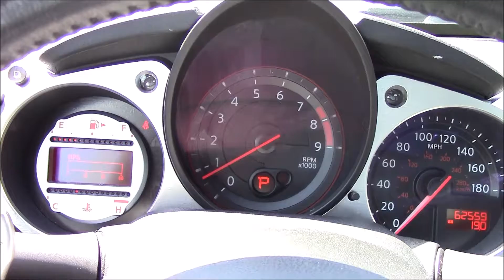2009 Nissan 370Z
Visit us at JC Lewis Ford Savannah!